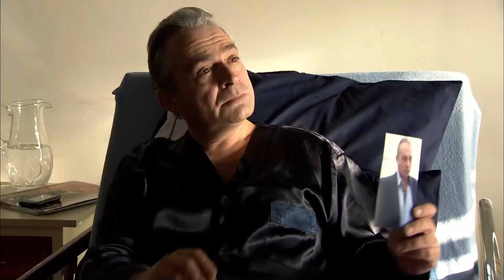Главный Человек Кенана-Дженгиз Атай - Эзель Турецкий Сериал 113 Серия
Эзель Турецкий Сериал 113 Серия - Главный Человек Кенана- Дженгиз Атай
Ты Тот Парень, Дженгиз